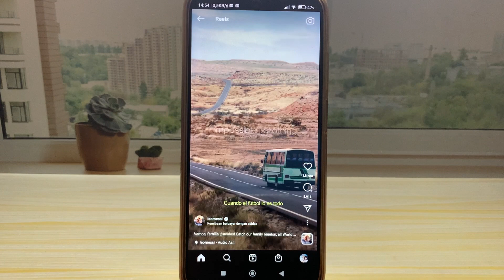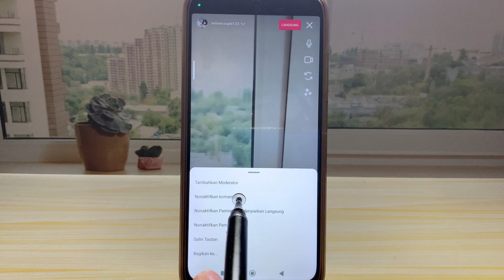Cara Menonaktifkan Komentar Di Instagram Saat Live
cara menonaktifkan komentar di instagram saat live - cara menghilangkan komentar di ig saat live